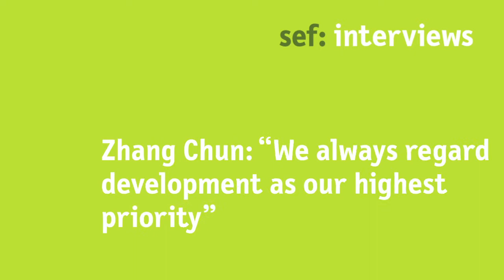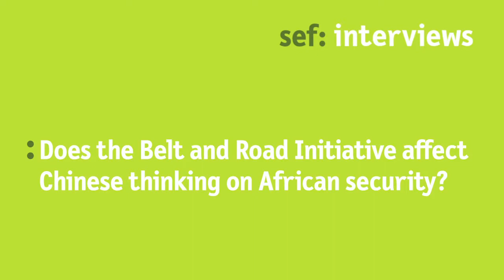Professor Zhang Chun: "We always regard development as our highest priority"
At the Potsdam Spring Dialogues 2019, we talked with Prof. Dr. Zhang Chun about China’s rising engagement with African states and organization in peace and security.

Watch the video and learn more about the drivers and peculiarities of China’s approach and how it is connected to the Belt and Road Initiative!